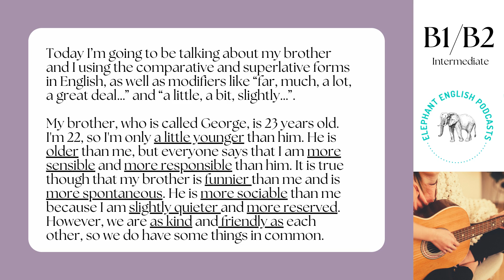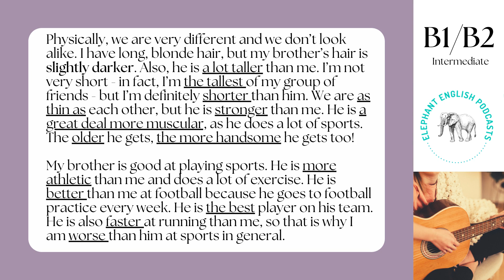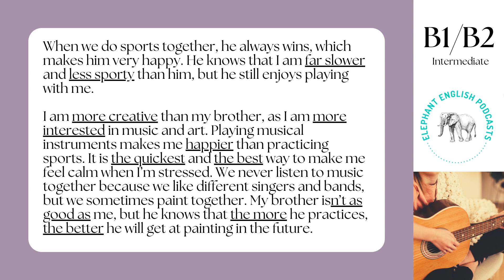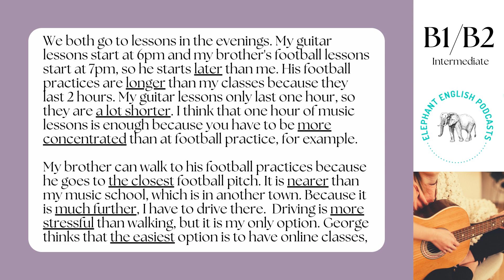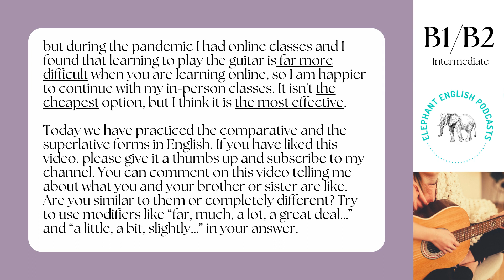Comparatives, Superlatives & Modifiers in English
Comparatives, Superlatives & Modifiers in English - English story & Listening practice - far, much, a lot, a great deal, a little, a bit, slightly, as.. as, the more... the more

Hello and welcome to Elephant English Podcasts. In today's English story / English listening practice we are looking at comparatives and superlatives in English and using comparative modifiers (far, much, a lot, a great deal, a little, a bit, slightly)

This is a B1/B2 English listening practice for intermediate learners to learn English (Level 3 or Level 4). It is an intermediate listening practice in English to practice your listening skills. If you want to learn English, this English conversation with native speakers will help you to learn English vocabulary and practice your English listening comprehension.

This English listening practice for intermediate learners can also help you with your English speaking practice. On the Elephant English Podcasts channel, you can find B1 speaking exam practices with B1 speaking exam questions answered and B2 speaking exam practices with B2 speaking exam questions answered, which you can watch to practice for your English speaking exams.

On the channel, there are also English lessons for intermediate English learners at an intermediate level. This level of English corresponds to B1/B2  or Level 3/Level 4. Therefore, this B1 English listening practice for intermediate learners is an English listening practice Level 3 or Level 4.

This listening practice B1/B2 has on screen subtitles and audio for you to follow. The accents in this English podcast are British, so if you want to learn British English, listen to native speakers speaking naturally or expand your vocabulary, this is the channel for you!